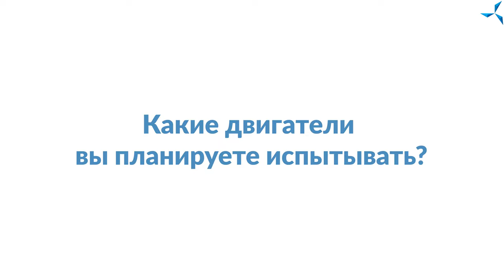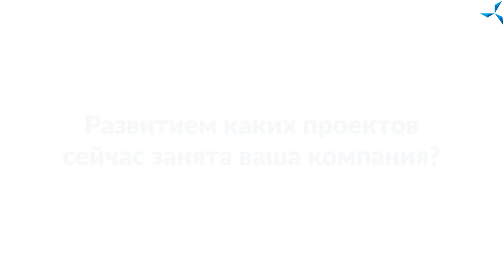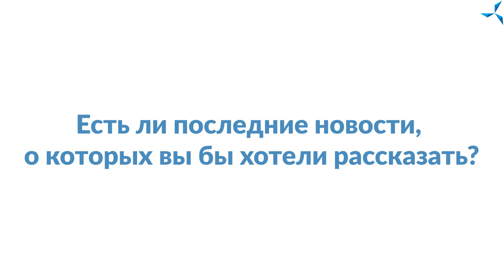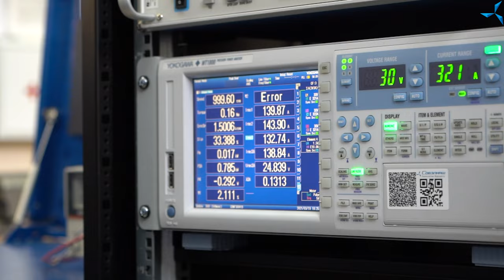Испытание двигателей из Китая в лаборатории «Совэлмаш» l Андрей Лобов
Недавно лабораторию «Совэлмаш» посетили представители компании “СТиИН” с целью проведения испытаний электродвигателей. Основатель компании Андрей Лобов рассказал нам подробнее о деятельности “СТиИН” и цели своего приезда:

«Наша компания занимается переоборудованием бензиновой техники в электрическую, а также изготовлением электрической техники. В основе нашей деятельности — электродвигатели с совмещёнными обмотками, поскольку они экономичны и, как показывают тесты, имеют очень большие перспективы.

Приезд в лабораторию «Совэлмаш» мы планировали уже давно и очень рады, что он состоялся. Мы приехали сюда, чтобы испытать несколько электродвигателей. Нам важно узнать их параметры и понять, на какую технику мы можем их поставить. Один из них — укороченный вариант электродвигателя 112 габарита, который изготовил наш партнёр в Китае ASPP Weihai Technology. Что касается второго двигателя, пока мы не можем назвать его модель, но это двигатель зарубежного производителя, отличающийся достаточно высокой мощностью».

В данном видеоролике Андрей Лобов также расскажет о текущих проектах и ближайших планах “СТиИН”.